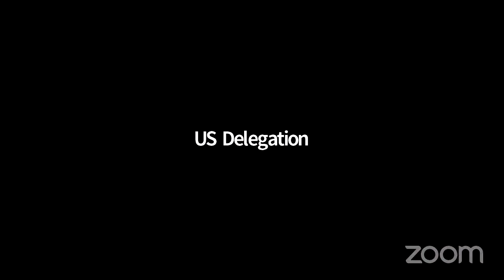Belarus and the Human Rights Council: Towards Accountability for Human Rights Violations